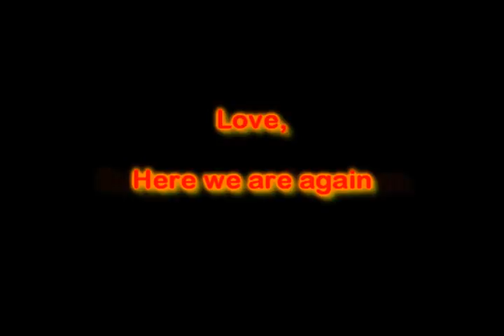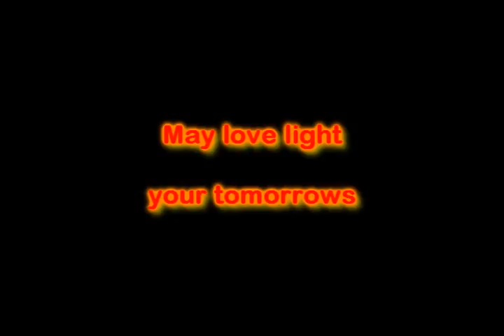"Happy New Year" a song by Steve Allen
Learned this song years ago off the TV and just orchestrated it yesterday, to sing tonight. (Piano part here just to illustrate melody) A beautiful song that should be a standard but somehow fell through the cracks. Spread it around-Steve deserves that much :)